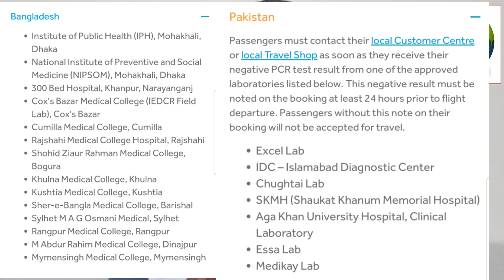TRAVEL ON FLYDUBAI | MUST DO YOUR PCR TEST | FLYDUBAI AFFILIATED LAB | INDIA | PAKISTAN | BANGLADESH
Those who travel to flydubai airline will have to take PCR test from flydubai affiliated lab.  If you run from outside, you will not accept it, you will not get flydubai and boarding pass.  We have discussed this in this video.

দুবাই চাকুরি।